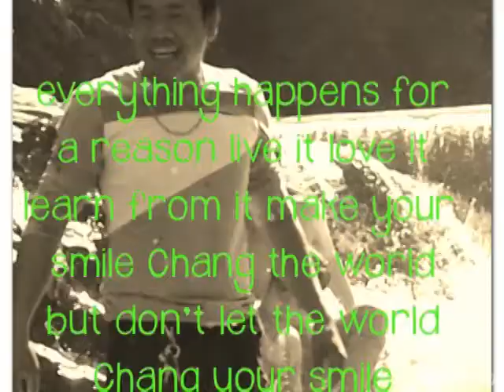Breap sowat khmer song by vannak